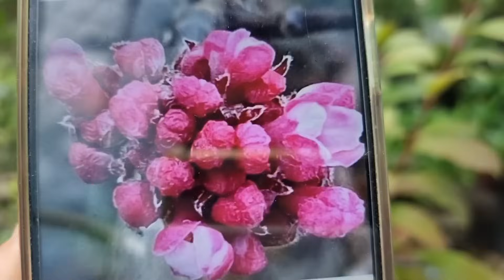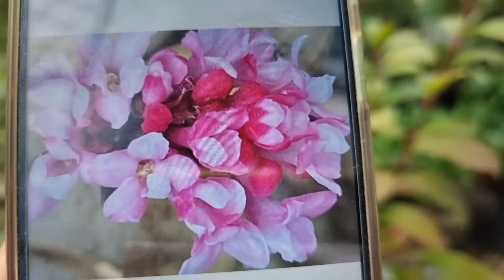새벽분꽃 =던분꽃 분갈이 키우기 처음처럼야생화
새벽분꽃 분갈이
처음처럼야생화 택배문자 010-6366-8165